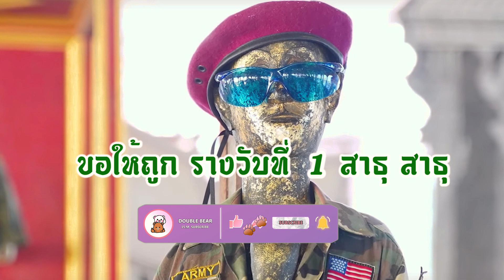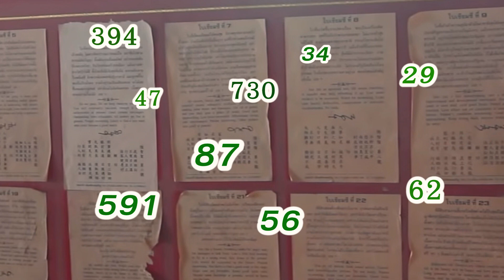"ไอ้ไข่"ให้โชค“เลขเด็ด”รางวัลที่ 1 หมดหนี้ ถูกรางวัลที่1 ขอได้ไหว้รับ AiKai Wat Chedi) 160663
ตำนานกุมารเทพ “ไอ้ไข่ เด็กวัดเจดีย์” อภินิหารความศักดิ์สิทธิ์
ไก่เยอะ คนเยอะ ประทัดเยอะ ต้องไปๆ
9. Know before going to know and go goosebumps
Thai Temple วัดเจดีย์ (ไอ้ไข่), Sichon, Nakhon Si Thammarat, Thailand
103 หมู่ 7 ต.ฉลอง อ.สิชล จ.นครศรีธรรมราช 80120